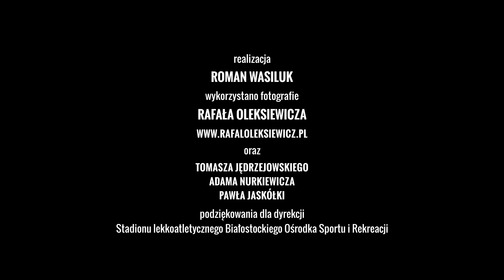Fotograf Miesiąca - Rafał Oleksiewicz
Poznajcie fotografa miesiąca lipiec Szerokiego Kadru!

Rafał Oleksiewicz to samouk. Lubi nowe wyzwania, dlatego próbuje swoich sił przy kolejnych, dotąd nieodkrytych przez niego dyscyplinach sportowych.

Jego zdjęcia zdobiły okładki krajowych dzienników, tygodników czy miesięczników. Wiele zostało opublikowanych w zagranicznych mediach. Został także doceniony w konkursie Grand Press Photo 2019, zdobywając pierwszą nagrodę w kategorii sport, a także trzecią za zdjęcie pojedyncze w kategorii fotografów zawodowych Polskiego Konkursu Fotografii Sportowej 2019.

Jeden z największych plusów jego pracy, to bez wątpienia wielokrotna obecność na imprezach rangi mistrzostw Polski, Europy i świata. 😉

Jeśli wywiad Cię zainspirował, koniecznie odwiedź stronę gdzie czekają na Ciebie setki artykułów, poradników i wywiadów oraz konkurs fotograficzny o tematyce sportowej.

Fotograf Miesiąca Lipiec 2021 Szerokiego Kadru - Rafał Oleksiewicz